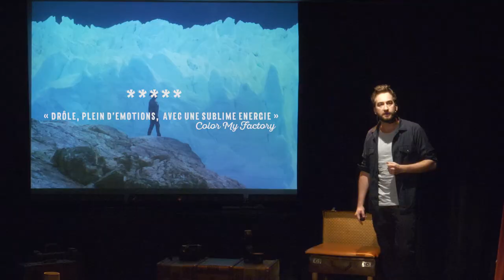Teaser "Photographe en liberté" de Loïc Bartolini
C'est le premier One-man-Expo-show.

Vous êtes invités au vernissage de Loïc Bartolini. Aventurier-photographe suisse, qui vous partage ses réflexions humoristiques et philosophique en 243 photos à travers 12 pays: la Chine, l'Argentine, le Sri Lanka, l'Islande, le Pérou, la Bolivie,...
Si vous avez envie de voyager, rire, apprendre des choses, en une heure douze. Rejoignez-nous.

"Une belle réussite! Ça sent la poésie et l'intelligence"
BilletReduc

"Une soirée diapo définitivement réussie!"
Le clou du spectacle